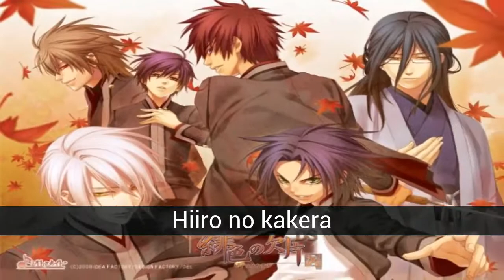The Harem Reverse Animes 2018 terbaik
Ini adalah daftar animo harem belakang, yang akan diperbarui setiap bulan sehingga tidak ada yang hilang, meskipun saya akan memposting sebagian besar yang paling baru dan yang paling saya sukai. Jika ada yang hilang, Anda selalu dapat berkomentar dan saya akan menambahkannya tanpa masalah.

Dalam daftar ini, sekitar the Harem Reverse Animes 2018 terbaik dapat Anda temukan:
50. Sengoku darah malam
49. Pangeran langkahnya
48. Legenda Basara
47. Crash!
46. Kerajaan Ore-sama
45. Darah +
Xechs pengendara ketakutan
Hatenkou Yuugi
Kuro to kin no hirakanai kagi
Bulan purnama wo sagashite
Kenka banchou otome: Gadis mengalahkan anak laki-laki
Pinjaman Zombie
Hati no kuni no Alice
Kamichama karin
B- Project kodou ambisius
Harukanaru toki no naka de
Fushigi Yuyu
Gadis persik
Hanayaka nari waga ichizoku
Abaya Neo angelique
Prétear
Saiunkoku monogatari
Langit berbintang
Gratis!
Norn9
Proyek renaisans kyun sihir
Menarilah dengan iblis
Hakuouki shinsengumi kitan
Yumeiro patissiere
Pemutus kode
Hanasakeru seishounen
Akagami no shirayukihime
Vampire knight
Hiiro no kakera
La corda d'Oro
Hakushaku ke yousei
Watashi ga balas dousunda
Yamato nadeshiko shichi henge
Keranjang buah-buahan
The storia della Arcana Famiglia
Bonjour koiaji pâtisserie
Kaichou wa maid-sama
Uta no prince-sama: Maji cinta 1000%
Akatsuki no yona
Amnesia
Klub tuan rumah SMA Ouran
Kamisama hajimemashita
Kamigami no asobi
Konflik bersaudara
Pecinta Diabolik

50. Sengoku darah malam
Awan putih di langit ... hari yang damai seperti yang lainnya. Dikelilingi oleh cahaya, seseorang memanggil 'tolong pinjamkan aku kekuatanmu'. Saat berikutnya, Anda berada di era Sengoku Jepang. Vampir dan manusia serigala, samurai, ingin mengambil alih Jepang. Ini adalah dunia yang dikenal sebagai Shinga.

49. Pangeran langkahnya
Serial ini tentang olahraga yang dikenal sebagai 'Stride'. Ini sekitar 6 pemain di tim yang menjalankan lomba estafet di kota-kota. Ceritanya bertempat di Honan Academy pada siswa tahun pertama sekolah menengah Takeru Fujiwara dan Nana Sakurai mencoba merekrut anggota untuk klub mereka 'Stride'. Mereka meminta Riku Yagami untuk bergabung dengan bantuan Takeru dan Nana. Tujuannya adalah untuk bersaing dan memenangkan 'Akhir Summen', kompetisi maksimum yang diselenggarakan di Jepang dengan sekolah lain.

48. Legenda Basara
Basara terjadi di Jepang, sekitar 300 tahun setelah bencana besar sekitar tahun 90. Setelah bencana, kerendahan hati dan peradaban menghilang, dan Jepang, sebagai sebuah negara di sebuah pulau, terisolasi dan sangat memburuk. Iklim berubah, dan beberapa daerah menjadi gurun, sementara yang lainnya dipenuhi makhluk aneh.

47. Crash!
Crash adalah tentang seorang gadis bernama Hana yang memiliki karunia yang sangat tidak biasa. Rumahnya adalah agen bakat dan dia membantu ibunya menggunakan 'hadiah' nya. Dia benar-benar memiliki mimisan ketika dia melihat seseorang dengan potensi bintang. Secara alami, ini adalah rahasia yang dia simpan dari teman-teman sekelasnya. Pada hari jadi perusahaan, Hana dikirim untuk mencari bakat baru yang mengagumkan. Dan saat itulah ceritanya terungkap ...

46. Kerajaan Ore-sama
Kisah Ore-Sama Kingdom berfokus pada sosok Nono Nonohara, seorang mangaka muda yang baru saja bergabung dengan sekolah baru di mana ada grup dengan tiga orang yang sangat menarik. Anime dari 13 bab.

45. Darah +
Di bawah perawatan keluarga angkatnya, Saya Otonashi telah hidup sebagai orang amnesia, tetapi selain itu sebagai remaja biasa. Hidup bahagia dan damai SAYA selamanya terpengaruh ketika dia diserang oleh chiropter (vampir di manga), monster hematophagous dengan penampilan kelelawar raksasa yang memakan darah manusia; Kemudian dia menyadari bahwa dia adalah satu-satunya orang yang mampu mengalahkan mereka. Setelah ini dan setelah kematian ayah angkatnya, Saya meninggalkan kota Okinawa di mana dia tinggal untuk menghadapi ancaman chiroptera di seluruh dunia. Saya ditemani oleh dua saudara laki-lakinya, beberapa teman dan kesatria Haji, dalam perjalanan penuh kejutan yang akan menuntun Saya untuk menemukan lebih banyak tentang sifat kelelawar dan tentang masa lalunya sendiri, yang berasal dari...